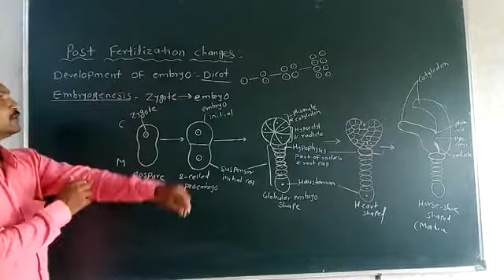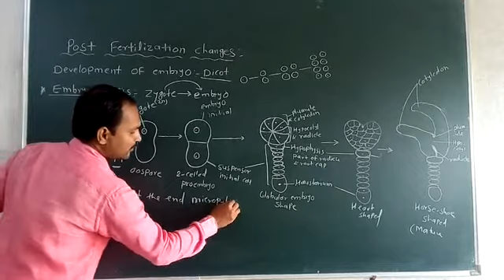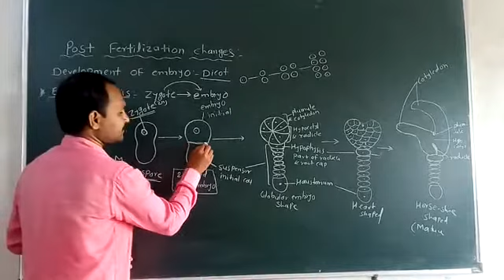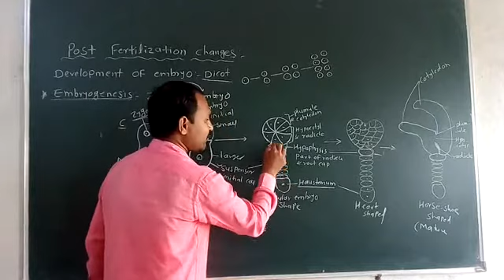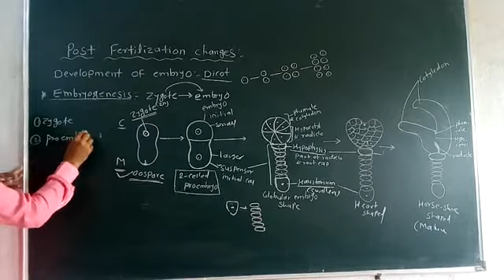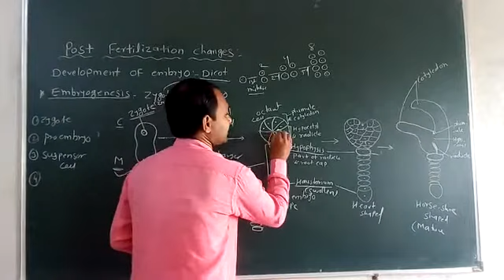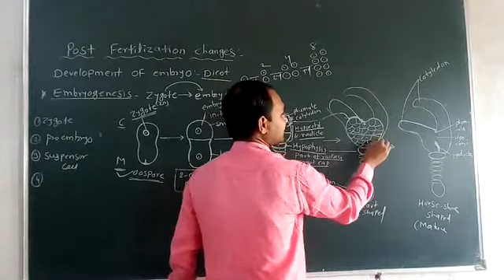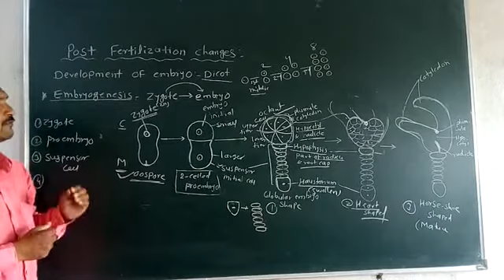Development of embryo in dicot plant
Development of embyro in dicot plant